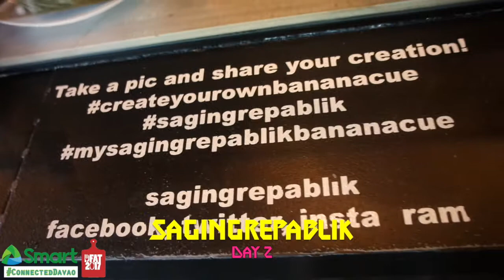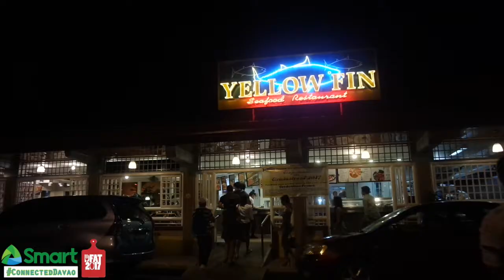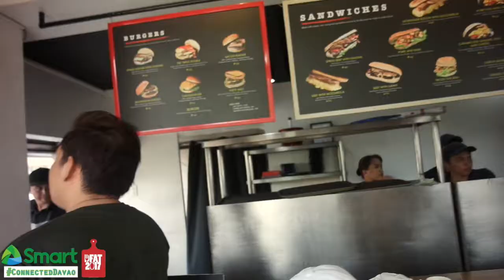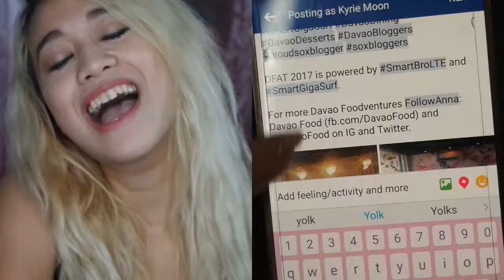DFAT 2017 Like Never Before | Kyrie Moon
♥ DFAT (Davao Food Appreciation Tour) is Davao’s first, longest running  and most anticipated food and travel event by bloggers for bloggers. DFAT is organized by Davao Bloggers Society. A food tour that brings bloggers around the best of the best food havens that Davao City has to offer.

LikeNeverBefore DFAT 2017 is powered by SMART's upgraded LTE connections ConnectedDavao . Which makes sharing photos and videos in real time, a breeze. ♥

Share LikeNeverBefore with Smart’s fastest LTE network. today!

|| ABOUT ME ||
A little something about me - I'm a full time Fashion Designer / Owner at Kyrie Kouture and a part time, columnist for Edge Davao, Social Media Marketing Associate and content creator on Instagram, YouTube, and on my blog at kyriemoon.com. When I still have time I also fight evil by moonlight. ♥

Living in General Santos City, Philippines. I started posting blogging way back in 2009 as kyriekoutre.com when I was still a fashion design student in Davao, and since I used that name for my business on 2012 and needed the domain for my design portfolio, so I moved everything on kyriemoon.com

 I loved blogging and sharing my adventures on my blog, Instagram and Facebook so much that I decided to expand and try out YouTube and vlogging as well. Plus a little push from my partner in crime TakawTravles.com ♥

I’ve dedicated this channel for my undying love for art, fashion, travel, beauty and life.

Thank you so much for checking out my YouTube channel and I hope that you'll enjoy the stuff I post here. ♥

XOXO

Kyrie ♥